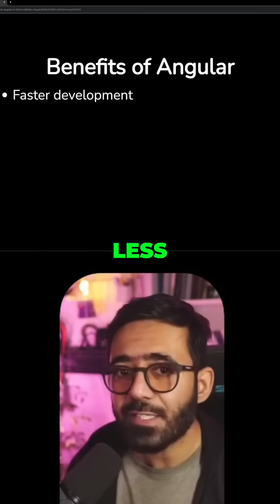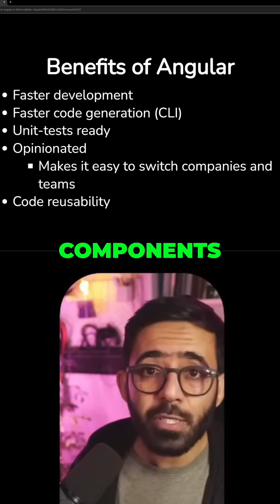Angular: Faster Dev, CLI, & Reusable Code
Learn why and how this framework boosts development speed, simplifies code generation, streamlines unit testing, and maximizes code reusability.  Perfect for beginners and experienced developers alike!